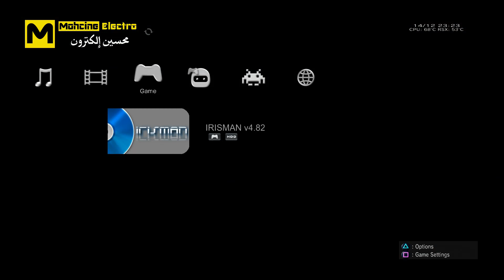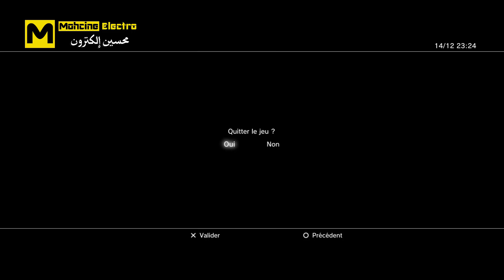📢الدرس الثاني و الأربعون :تحديث خاص من المطور EVILNAT إصدارCFW - 4.87.2 EVILNAT COBRA 8.2 (CEX)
شرحنا لهذا اليوم و تثبيت و تجربة الكاستم الخاص بالمطور EVILNAT للإصدار 4.87 و هو خاص للأجهزة المهكرة و عليها كاستم لتحديتات السابقة  4.86 أو أقدم .

ps3 update 4.87,
ps3 actualizacion 4.87,
4.87 ps3 hen,
4.87 ps3 update
ps3 jailbreak 4.87,
ps3 update 4.87,
ps3 actualizacion 4.87,
4.87 ps3 hen,
4.87 ps3 update
4.87,4.87 пс3,cfw 4.87,гибридная прошивка ps3 4.87